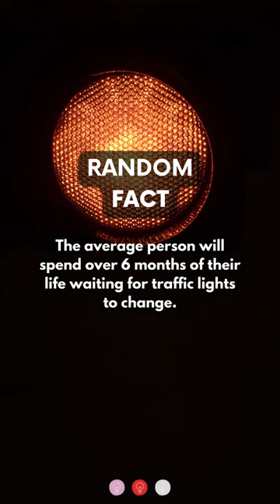Human life and Traffic lights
Welcome to the Channel, where we bring you a short but mind-blowing fact in each video. From science to history, from nature to pop culture, we cover a wide range of topics to satisfy your curiosity and expand your knowledge.

In each video, we present a single fact that will leave you amazed and intrigued. These fascinating facts are handpicked by our expert team to ensure that you're always getting the most interesting and surprising information.

So whether you're looking to impress your friends with a new piece of trivia or simply want to learn something new, this channel is the perfect channel for you.